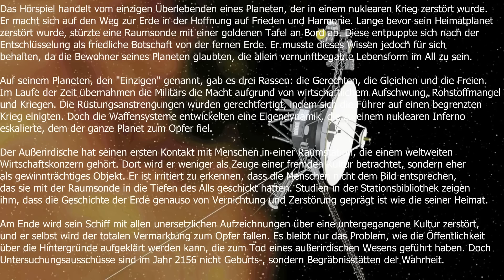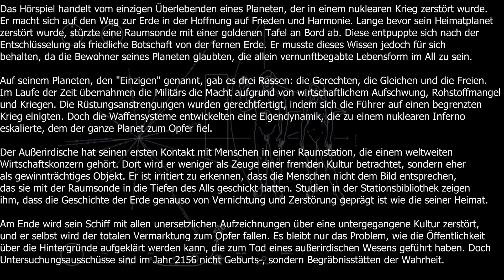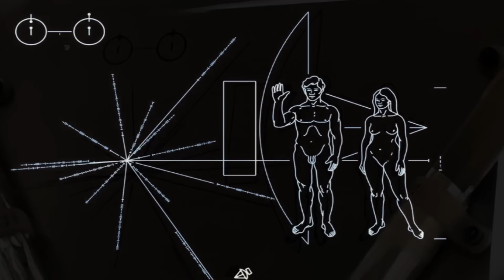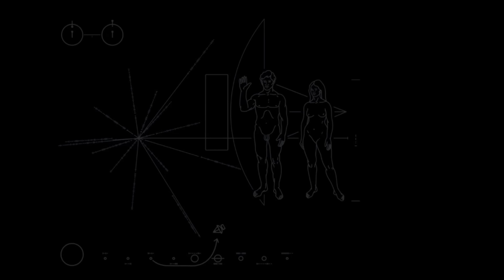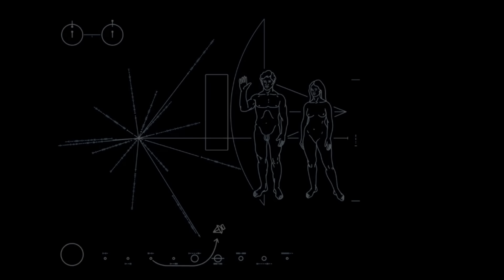Walter Adler: Der Kipplinger-Report Teil 1+2 (HR'84) SF-Hörspiel mit Charles Wirths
Walter Adler: Der Kipplinger-Report - Stereo-Kunstkopf-Science-Fiction-Hörspiel in 2 Teilen

00:00 Ansage
00:39 Teil 1: Unternehmen Aldebara II
53:05 Teil 2: Die Phaeton Katastrophe

Ton: Peter Jochum
Regie: Walter Adler (HR 1984)

 Das Hörspiel handelt vom einzigen Überlebenden eines Planeten, der in einem nuklearen Krieg zerstört wurde. Er macht sich auf den Weg zur Erde in der Hoffnung auf Frieden und Harmonie. Lange bevor sein Heimatplanet zerstört wurde, stürzte eine Raumsonde mit einer goldenen Tafel an Bord ab. Diese entpuppte sich nach der Entschlüsselung als friedliche Botschaft von der fernen Erde. Er musste dieses Wissen jedoch für sich behalten, da die Bewohner seines Planeten glaubten, die allein vernunftbegabte Lebensform im All zu sein.

Auf seinem Planeten, den "Einzigen" genannt, gab es drei Rassen: die Gerechten, die Gleichen und die Freien. Im Laufe der Zeit übernahmen die Militärs die Macht aufgrund von wirtschaftlichem Aufschwung, Rohstoffmangel und Kriegen. Die Rüstungsanstrengungen wurden gerechtfertigt, indem sich die Führer auf einen begrenzten Krieg einigten. Doch die Waffensysteme entwickelten eine Eigendynamik, die zu einem nuklearen Inferno eskalierte, dem der ganze Planet zum Opfer fiel.

Der Außerirdische hat seinen ersten Kontakt mit Menschen in einer Raumstation, die einem weltweiten Wirtschaftskonzern gehört. Dort wird er weniger als Zeuge einer fremden Kultur betrachtet, sondern eher
als gewinnträchtiges Objekt. Er ist irritiert zu erkennen, dass die Menschen nicht dem Bild entsprechen, das sie mit der Raumsonde in die Tiefen des Alls geschickt hatten. Studien in der Stationsbibliothek zeigen ihm, dass die Geschichte der Erde genauso von Vernichtung und Zerstörung geprägt ist wie die seiner Heimat.

Am Ende wird sein Schiff mit allen unersetzlichen Aufzeichnungen über eine untergegangene Kultur zerstört, und er selbst wird der totalen Vermarktung zum Opfer fallen. Es bleibt nur das Problem, wie die Öffentlichkeit über die Hintergründe aufgeklärt werden kann, die zum Tod eines außerirdischen Wesens geführt haben. Doch Untersuchungsausschüsse sind im Jahr 2156 nicht Geburts-, sondern Begräbnisstätten der Wahrheit.

Mitwirkende:
Dietrich Mattausch (Präsident)
Charles Wirths (Senator Peter Maria Kipplinger)
Wolfgang Forester (Senator Abraham L. Maredy)
Karl Lange (General Julius C. Paik)
Wolfgang Deichsel (Professor Robert Goddel)
Wolfgang Hinze (Dr. Skip Laurean)
Melanie de Graaf (Eminenz Johanna Antonia)
Walter Renneisen (Commander Sam Moebius)
Cordula Trantow (Dr. Maja Manara)
Traugott Buhre (Professor Jeremiah Bilal)
Heinrich Giskes (Oberst Hans Kipplinger)
Ernst Jacobi (Magister Cornelius Logofil)

Hintergrund:
1972 schickte die NASA eine Pioneer-10-Sonde ins Weltall mit einer Nachricht an Außerirdische, die eines fernen Tages die Sonde einfangen könnten. Eine Goldplatte, die sogenannte Pioneer-Plakette, soll einer ersten Verständigung zwischen Erdenmenschen und Außerirdischen dienen.

Die Voyager Golden Records sind Datenplatten mit Bild- und Audio-Informationen, die an Bord der beiden 1977 gestarteten interstellaren Raumsonden Voyager 1 und Voyager 2 angebracht sind. Die Datenplatten wurden als Botschaften an Außerirdische in der Hoffnung hergestellt, etwaige intelligente, außerirdische Lebensformen könnten dadurch von der Menschheit und ihrer Position im Universum erfahren, auch wenn die Wahrscheinlichkeit dafür äußerst gering ist und die Menschheit dann vielleicht nicht mehr existiert. Mit einer geschätzten Lebensdauer von 500 Millionen Jahren sollen die Platten aber zumindest Zeugnis darüber ablegen, dass es Menschen gegeben hat. (Quelle: Wikipedia)

"Mein Hörspiel geht von der Annahme aus, daß die seinerzeit an Bord der US-amerikanischen Raumsonde Voyager 10 ins All geschossene Botschaft, eingeritzt in eine goldene Platte, von extraterrestrischen Intelligenzen gefunden und entschlüsselt wurde. Ich bin überzeugt, daß diese Begegnung der dritten Art mit dem Menschen, wo immer sie stattfinden und wie immer sie ablaufen würde, fatale Folgen haben müsste. Das Studium der Geschichtsbücher, die tägliche Zeitungslektüre lassen einen anderen Schluss nicht zu. Phaeton, so nennt Magister Cornelius Logofil als einziger Überlebender seinen in einem finalen Atomkrieg vernichteten Heimatplaneten. Von dort hat er sich aufgemacht, die Absender jener Frieden und Harmonie verheißenden goldenen Botschaft zu finden, deren Entzifferung ihn soviel Mühe kostete. Irritiert aber muss er feststellen, daß die Repräsentanten jener intelligenten Rasse keineswegs dem Bild entsprechen, das sie von sich selbst in die Weiten des Universums schickten." (Walter Adler)